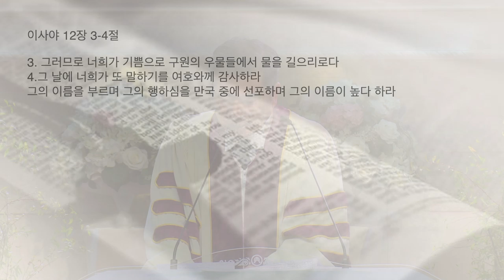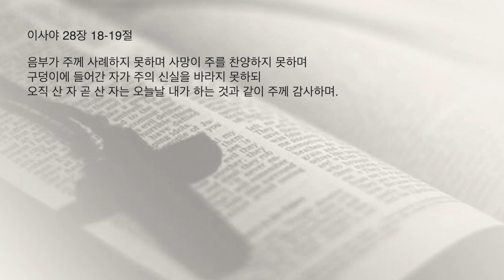피에 젖은 감사를 드려라 [주일축제예배] 김포영광교회 박영민 목사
예수의 피는 감사의 절정이다
(The blood of Jesus is the peak of thanksgiving)

첫째, 피에 젖은 감사가 진정한 감사이다.
레위기 17장 11절을 보십시오.
“육체의 생명은 피에 있음이라 내가 이 피를 너희에게 주어 단에 뿌려 너희의 생명을 위하여 속하게 하였나니 생명이 피에 있으므로 피가 죄를 속하느니라.”라고 말씀합니다. 우리가 생명을 얻고 죄사함 받은 것은 예수의 피흘리신 은혜 때문입니다.
데살로니가전저 5장 18절을 보십시오.
“범사에 감사(感謝)하라 이것이 그리스도 예수 안에서 너희를 향하신 하나님의 뜻이니라.”라고 말씀합니다.
여기에 나오는 유카리스테오(감사)는 카리스(은혜)가 풍성한 상태를 의미합니다. 은혜를 고백하는 신앙이기도 합니다.
감사와 은혜는 하나로 연결되어있습니다. 그리고 은사(카리스마)도 연결되어있습니다.
감사할 줄 아는 사람이 은사의 기적과 능력도 체험합니다.
신약 성경에 나타난 단어들 중 감사, 은혜, 은사, 성찬, 기쁨은 한가지 어원에서 나온 것입니다. 감사는 ‘유카리스테오’이고 성찬은 감사드림이라는 의미로 ‘유카리스티아’라고 합니다.
감사의 수준이 예수님의 피와 살을 기억하는 감사가 되어야 합니다. 피에 젖은 감사로 하나님을 영화롭게 하시기를 축복합니다.

둘째, 피에 젖은 감사는 생명이 있는자들의 진정한 고백이다.

이사야 28장 18절과 19절을 보십시오.
"음부가 주께 사례하지 못하며 사망이 주를 찬양하지 못하며 구덩이에 들어간 자가 주의 신실을 바라지 못하되 오직 산 자 곧 산 자는 오늘날 내가 하는 것과 같이 주께 감사하며."라고 히스기야는 고백합니다.
생명이 없는자는 감사할 수 없습니다. 산자 즉, 생명이 있는자의 감사의 고백과 찬양은 하나님께서 받으시는 향기가 됩니다.

예수님은 우리의 죄를 대신하여 피를 흘리셨주셨니다. 그러므로 그리스도인의 감사의 과녁은 예수의 피가 되어야 합니다.
이사야 53장 5절을 보십시오.
“그가 찔림은 우리의 허물 때문이요 그가 상함은 우리의 죄악 때문이라 그가 징계를 받음으로 우리는 평화를 누리고 그가 채찍에 맞음으로 우리는 나음을 받았도다.”라고 말씀합니다.
예수님이 우리 대신 형벌을 받으시고 피흘려 죽으셨습니다.
베드로전서 1장 19절에 우리의 속죄와 구원이 “오직 흠없고 점없는 어린 양 같은 그리스도의 보배로운 피로 한 것이니라.”라고 말씀합니다. 이것이 복음의 핵심입니다. 추수감사절의 감사의 과녁은 예수의 피입니다.
피에 젖은 감사로 하나님을 영화롭게 하시기를 축복합니다.

셋째, 피에 젖은 감사를 가르침으로 믿음의 명문가를 만들어라.
감사의 안개가 은혜의 구름을 형성하여 다시 축복의 구름으로 내려옵니다. 이것이 감사의 선순환입니다.
온가족이 감사의 안개를 피우도록 감사의 모델이 되십시오. 그리고 가르쳐야 합니다.
이사야 28장 20절을 보십시오.
"주의 신실을 아비가 그 자녀에게 알게 하리이다."라고 기록되어 있습니다. 부모들은 자녀들에게 감사하는 법을 가르쳐야 합니다.
선생은 학생에게 감사하는 법을 가르쳐야 합니다. 목사는 성도에게 감사하는 법을 가르쳐야 합니다. 우리들은 서로 서로 감사하는 법을 가르쳐 야 합니다. 감사는 행복을 만들어내는 행복바이러스 이기 때문입니다.
시편 50편 23절에 "감사로 제사를 드리는 자가 나를 영화롭게 하나니 그 행위를 옳게 하는 자에게 내가 하나님의 구원을 보이리라."고 말씀합니다.
우리는 그리스도인이 되는 순간 감사 대학(Thank U-niversity)의 입학생이 되고 우등생 즉, 에이 플러스(A+) 학생이 되어야 합니다. 감사는 기적을 만들어 냅니다.

나눔 : 말씀을 통해 받은 은혜를 서로 나누고
우리의 감사가 일상을 넘어 예수님의 피의 은혜에 진정으로 감사하는 수준이 되게 해달라고 함께 기도하고
셀가족과 교회공동체 그리고 담임목사님의 영육간에 강건함을 위해 기도합시다.